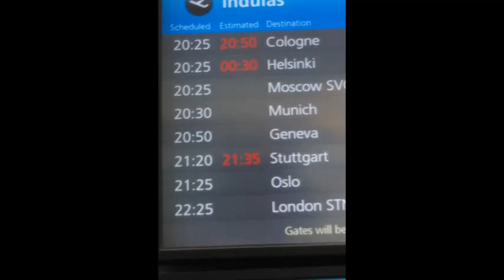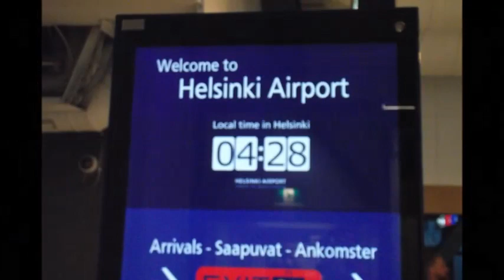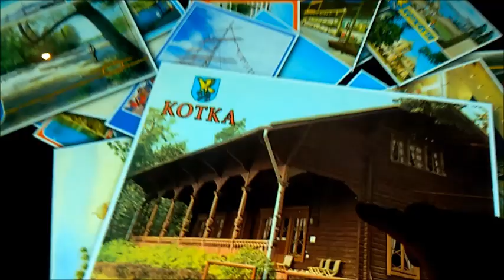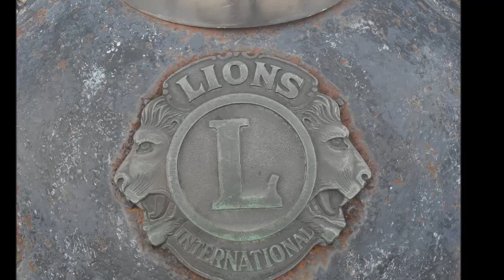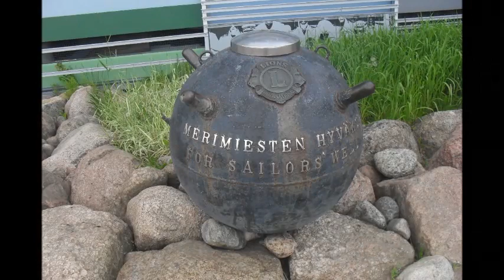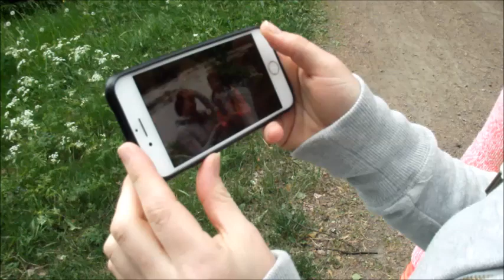˝ Finnország # Kotka 2018 !! ˝